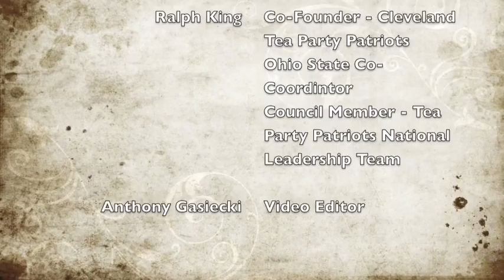Politics 101 Part IId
Politics 101 Part II February 13, 2010